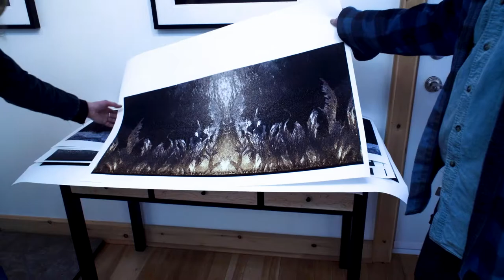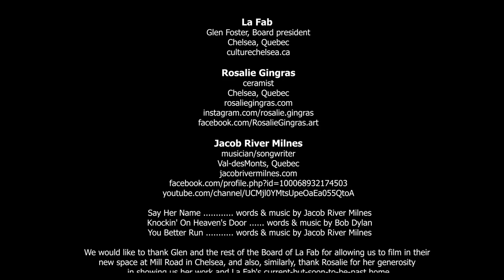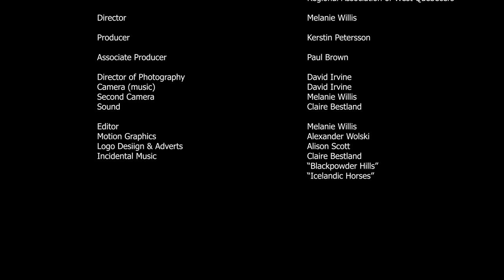Episode 12 - Outaouais Live! La Fab Arts Collective in Chelsea and music by Jacob River Miles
In our last episode of the season, host Claire Bestland takes us to Chelsea to visit La Fab Arts Collective as they celebrate their 10th anniversary.

President Glen Foster introduces us to the organization’s rich history and gives us a glimpse of new and exciting plans in the offing.

Potter Rosalie Gingras gives us a tour of the current gallery/studio and shows us some of her own work.

La Fab’s future will happen in the newly acquired Grace United Church which has more space and offers more opportunities for expanded programming, including a wonderful performance space.

This is where singer/songwriter Jacob River Milnes of Val-des-Monts will perform a few of his songs.